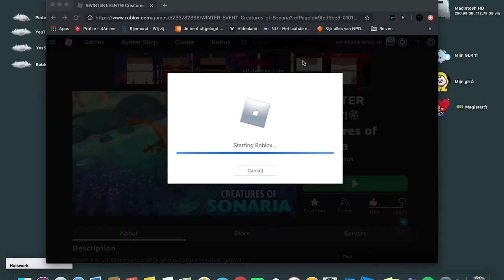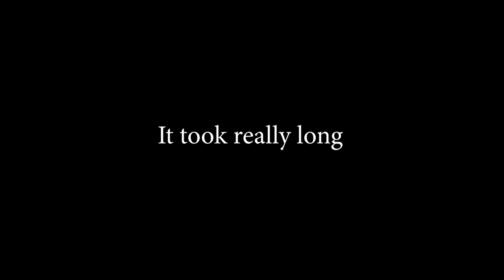Playing a Roblox game *help*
This game is from Roblox its called: Creatures of Sonaria
this is made by ZoeBennis

This is the first video I ever uploaded on this channel, please comment if you like more of these.